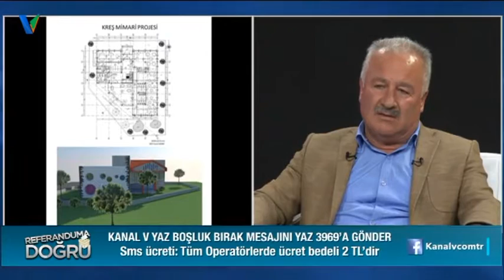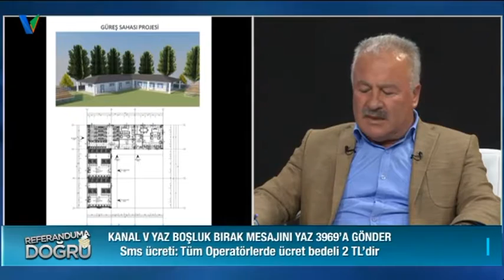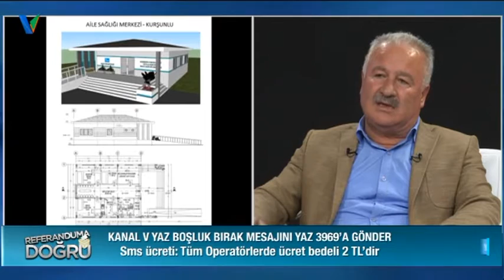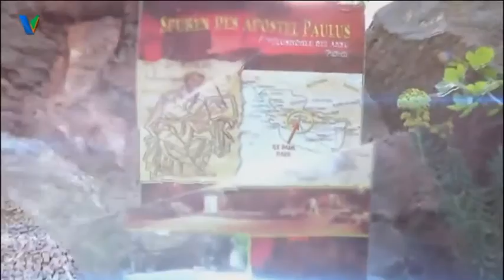Referanduma Doğru - Halil Şahin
Referanduma Doğru'nun konuğu Aksu Belediye Başkanı Halil Şahin oldu.